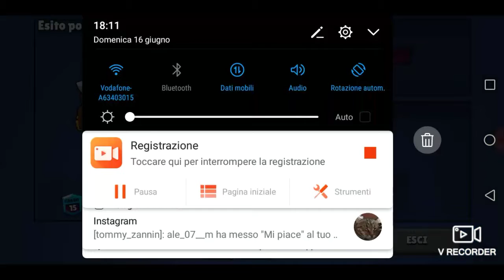DUO CON I RANDOM PRO E NABBI!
In questo video oltre a sentire la mia vice vedrete dei random nabbissimi😂